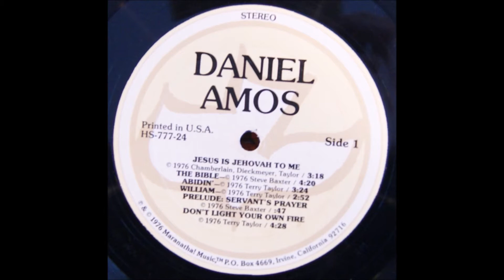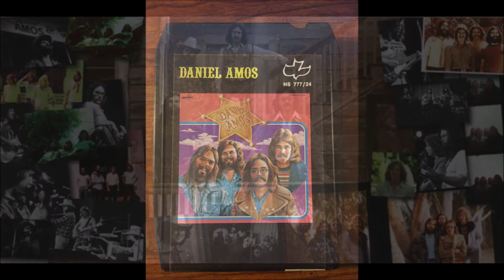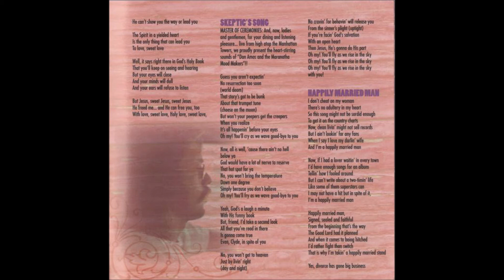Daniel Amos - 1976 LP: A3 Abidin'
Daniel Amos ‎
Released: 1976
Label: Maranatha! Music ‎
Genre: Folk, World, & Country
6 & 12 String Acoustic Guitar, Lead/Backing Vocals – Terry Taylor
6 String Acoustic Guitar, Lead/Backing Vocals – Steve Baxter
Bass Guitar – Marty Dieckmeyer
Lead Guitar [Electric], Lead/Backing Vocals – Jerry Chamberlain
Engineer, Mixed By – Jonathan David Brown
Producer, Mixed By – Al Perkins

Daniel Amos is the self-titled debut album by Christian rock band Daniel Amos. The album was issued in 1976 by Maranatha! Music and was produced by Al Perkins. It is typical of the country rock sound the band performed in the mid-1970s before their switch to alternative rock in the early 1980s. The band's recording contract with Maranatha! resulted from Jubal's Last Band's audition for the label sometime in mid-1975. Another band at the meeting, led by Darrell Mansfield, had a similar name - Jubal. The two bands decided to change their names to avoid confusion. Mansfield renamed his band Gentle Faith, and Jubal's Last Band became Daniel Amos. D.A. entered Mama Jo's Studio and began work on their first album, released in early 1976.
One of Contemporary Christian music’s most enduring cult bands, Daniel Amos have taken their own idiosyncratic musical path since their mid-1970s beginnings. Singer/guitarist Terry Taylor has led the group through a host of membership changes and artistic shifts, creating an impressively diverse body of work in the process. Over the decades, the lyrical focus of the group has moved away from an explicit evangelical stance toward more personal commentaries on theological and cultural themes. Named for two Old Testament prophets, Daniel Amos trace their beginnings to the San Jose, California, area. Taylor began writing songs at a young age; by his mid-teens, he was playing in a series of local rock combos, including the Scarlet Staircase and the Cardboard Scheme. The latter band was heavily influenced by the 1960s British Invasion, foreshadowing Taylor’s Beatles-influenced songs of a decade later. The Cardboard Scheme opened for Van Morrison at a July of 1966 concert before breaking up shortly thereafter. After dabbling in drugs and exploring various religions, Taylor became a Christian in 1971. That same year, he joined forces with guitarist Timothy Warner and singer/percussionist Doug Montgomery to form Good Shepherd, a Christian-oriented country/rock group. His shift toward spiritual themes in his songwriting was natural and unpremeditated.

Tracklist
A1  Jesus Is Jehovah To Me
Drums – John Ware
Lead Vocals – Jerry, Terry
Pedal Steel Guitar – Al Perkins
Piano – Jerry Waller
Written-By – Chamberlain, Dieckmeyer, Taylor

A2  The Bible
Guitar [Pull-string Guitar] – Bob Warford
Lead Vocals – Steve
Percussion [Hoo-doo Meat Box] – John Ware
Piano – Jerry Waller
Written-By – Steve Baxter

A3  Abidin'
Arranged By [Horns] – Dave Diggs
Drums – Mike "Pooh Bear" Baird
Guitar [Nylon String] – Brian Carroll
Lead Vocals – Terry
Piano – Dave Diggs
Saxophone [Solo] – Dave Angel
Written-By – Terry Taylor

A4  William
Drums – John Ware
Harmonica – Terry
Harpsichord – Jonathan David Brown
Jew's Harp – Steve
Lead Vocals – Terry
Organ – Jonathan David Brown
Written-By – Terry Taylor

A5  Prelude: Servant's Prayer
Lead Vocals – Jerry, Steve, Terry
Written-By – Steve Baxter

A6  Don't Light Your Own Fire
Electric Piano [Fender Rhodes] – Joann Grauer
Harmonica – Steve
Lead Vocals – Terry
Percussion – Al MacDougall
Written-By – Terry Taylor

B1  Losers And Winners
Drums – John Ware
Lead Vocals – Terry
Piano – Jerry Waller
Written-By – Terry Taylor

B2  Walking On The Water
Lead Vocals – Terry
Percussion – Al MacDougall
Written-By – Terry Taylor

B3  Ridin' Along
Banjo – Al Perkins
Harmonica – Terry
Lead Vocals – Steve
Percussion – Al MacDougall
Whistle – Steve
Written-By – Chamberlain, Dieckmeyer, Baxter, Taylor

 B4 Dusty Road
Acoustic Guitar [6-string] – Bob Warford
Drums – John Ware
Lead Vocals – Terry
Piano – Jerry Waller
Written-By – Terry Taylor

B5  Love In A Yielded Heart
Lead Vocals – Steve
Written-By – Steve Baxter

B6  Skeptics' Song
Bells [Bell Monitor] – John Wickham
Clarinet – Dave Angel
Lead Vocals – Terry
MC – Steve
Percussion – Al MacDougall
Percussion [Other Percussive Embellishments] – Dan Amos
Written-By – Terry Taylor

Bonus Track  Happily Married Man
Steel Guitar – Al Perkins
Written By – The Ghost Writers
Written-By – Cowboy Billy McBride, Terry Taylor